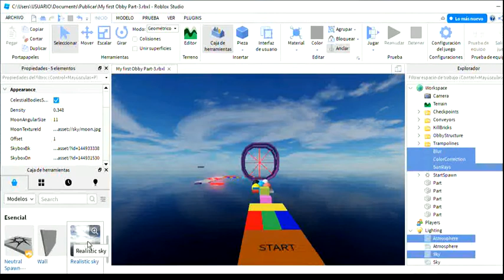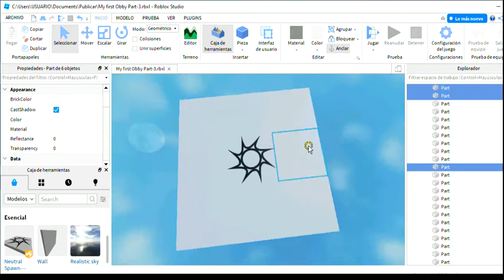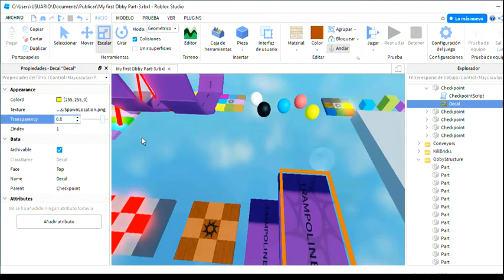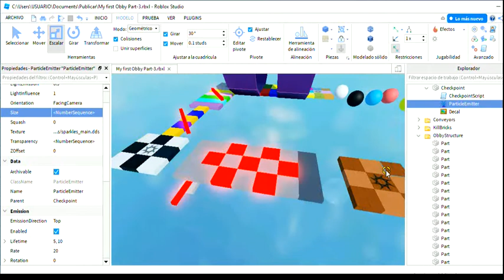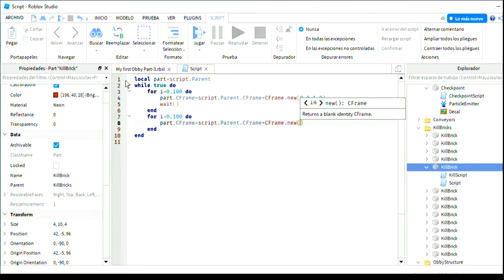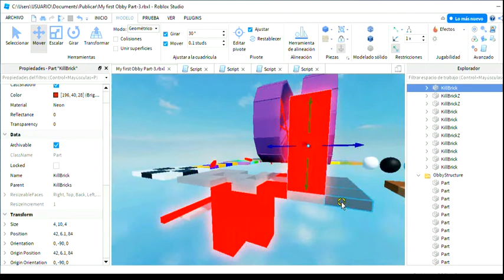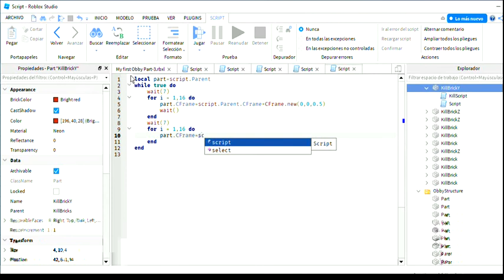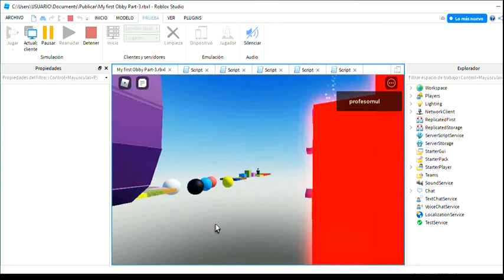Roblox Studio ⏹ plantillas básicas 🔰 mi primer obby parte 3 🔷✅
🅿🅰®✝3️⃣ Control de Tiempo 🏃🏻‍♀️🏃🏻‍♂️👍🏻
00:00 🟫 Inicio de la tercera parte
01:45 🟥🟩🟦⬜⬛ Colorear y asignar material a los checkpoints y bloques
14:10 🛑🚫 Modificación de Killbricks para convertirlos en piezas móviles
16:00 🔳➰ Scripts Básicos mover repetitivo en eje Z y mover en eje Y
12:40 🟪♐🟪 Duplicación y cambio de tamaño del trampoline
29:40 🟡🔴🔵⚫⚪ 🔰👁‍🗨⚠ ✔☑🆗 Revisión del Obby
31:10 🏃🏻‍♂️🏃🏻‍♀️ Juego de Prueba en próximo video ✅

Roblox Studio ⏹ plantillas básicas 🔰 mi primer obby parte 3 serie para aprender uso de roblox studio básico 🔷✅
🎬 My first Obby Part 3 🎥